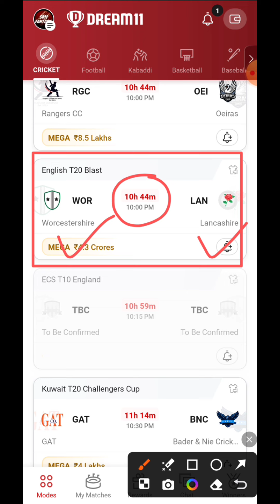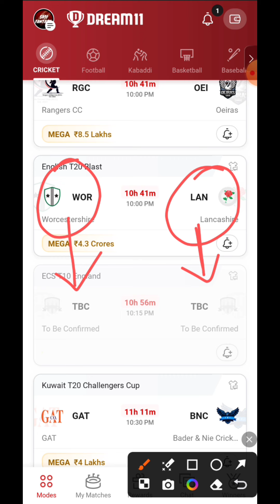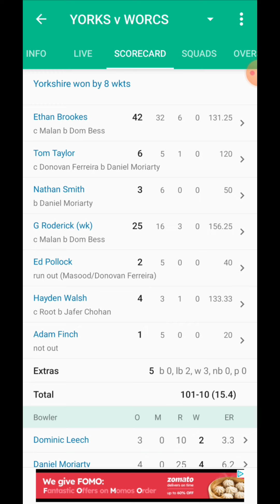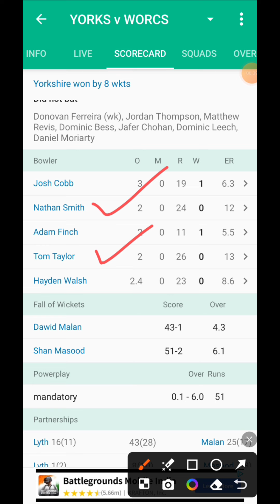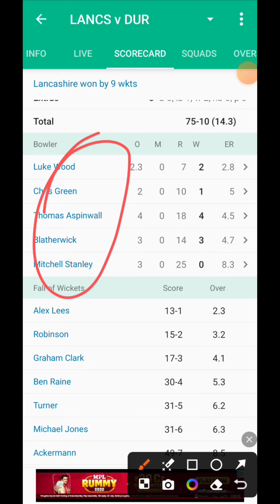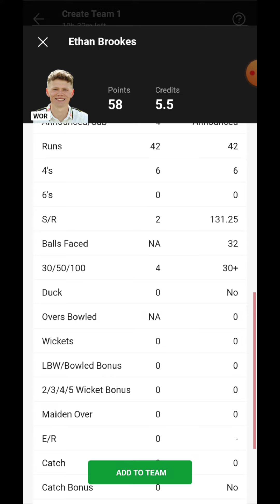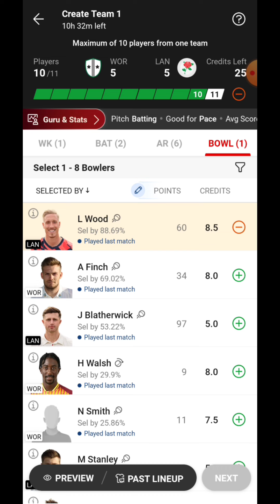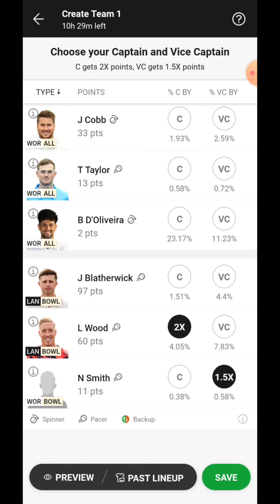WOR vs LAN Recent Scorecard | WOR vs LAN T20 Blast Match Prediction | WOR vs LAN Dream11 Team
WOR vs LAN Match Of Vitality T20 Blast 2024
Dream11
Prediction
WOR vs LAN Dream11 Grand League Team
Today Match Scorecard LAN vs WOR
WORCESTERSHIRE VS LANCASHIRE

1.This analysis is based on my Understanding, knowledge and instinct .While selecting your team, consider the points mentioned and make your own decision.

2.Dream11 takes great care to comply with all central and state legislation in India to ensure that users are fully protected. Every contest on platform is carefully designed to comply with applicable statutes and regulations in India.